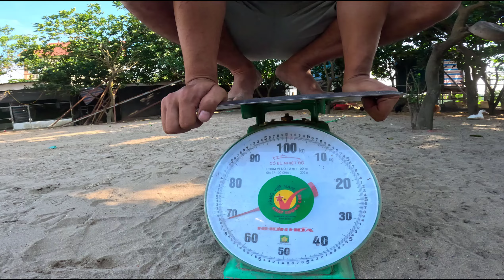Nghe Tin Quế Nghịch Bị Mất Cá Long Đen Tặng Luôn Con Mái Bạch Mắt Ruby Về Ghép Đẻ.//Long Đen TV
Tặng Quế Nghịch con cá bạch mắt ruby về ghép đẻ
1124